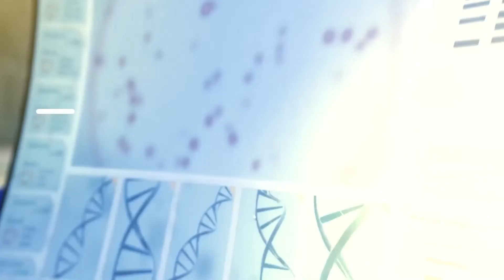The Growth of Immunotherapy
Historically, there were three treatments for cancer: radiation, chemotherapy, and surgery. A fourth option, immunotherapy, has grown in scope and capability in the past 20 years.